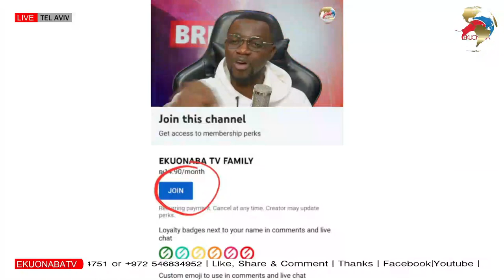Ghana Embassy in Dubai allegedly dey do passport for foreigners hmmm! a guy claims